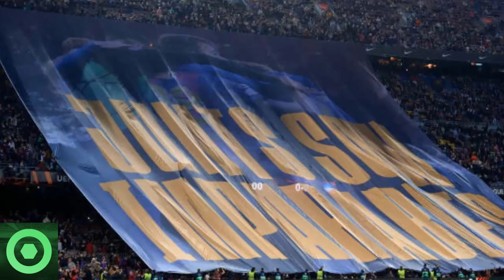💥¡𝙊𝙟𝙤!💥𝙏𝙧𝙚𝙢𝙚𝙣𝙙𝙖 𝙍𝙚𝙫𝙚𝙡𝙖𝙘𝙞𝙤́𝙣 Del FICHAJE De JULES KOUNDÉ 𝙎𝙤𝙧𝙥𝙧𝙚𝙣𝙙𝙚 A Todos🔴 MERCADO De FICHAJES BARÇA